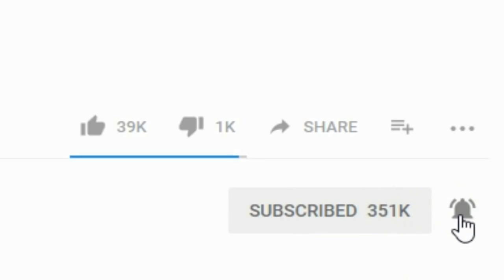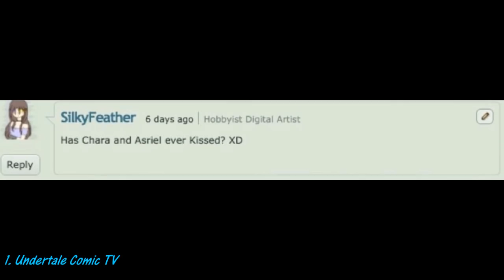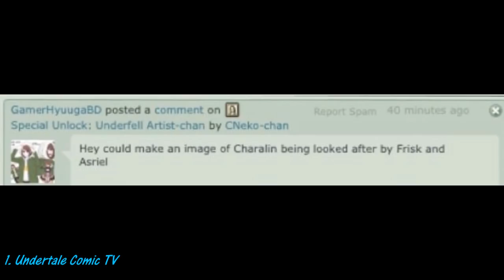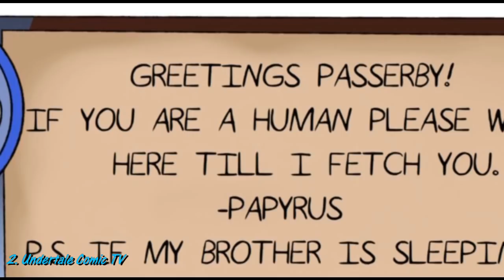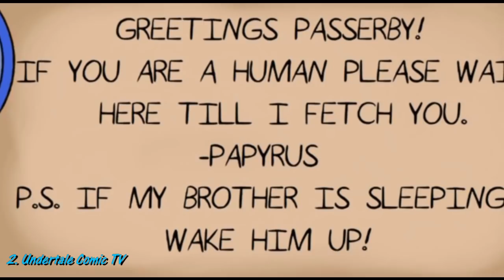Frisk tells Sans something【 Undertale Animation - Undertale Comic dubs 】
***CREDITS**
►►DESCRIPTION  ORIGINAL COMICS  (ARTISTS ) :
1. The music used in this video belongs to Toby Fox and Others.

✦  If  UCTV forget , someone submitted  ( Your  Dubs, Comics. UCTV will fix it.